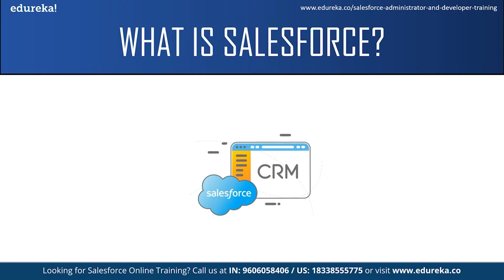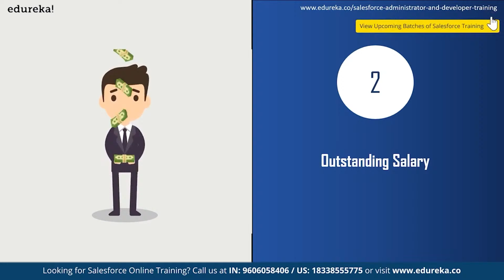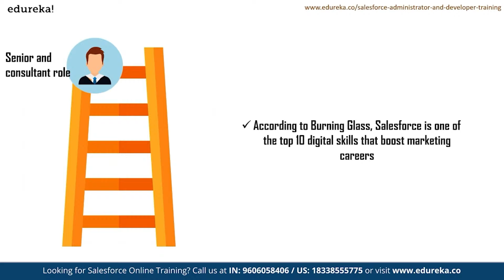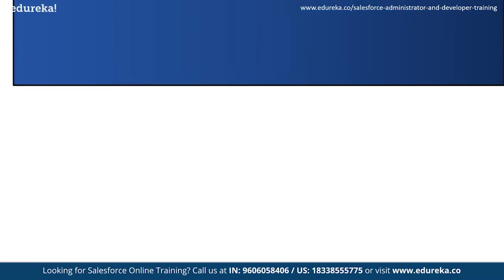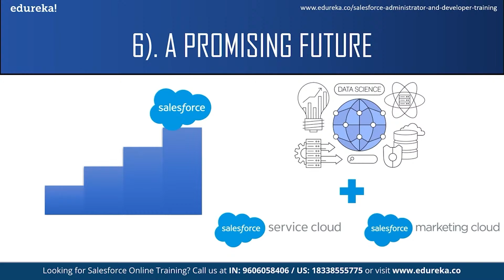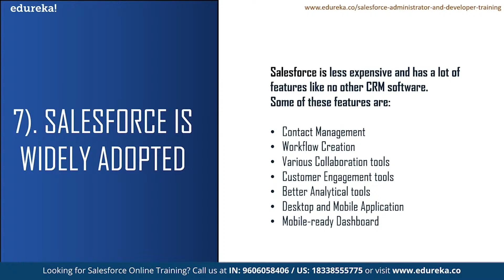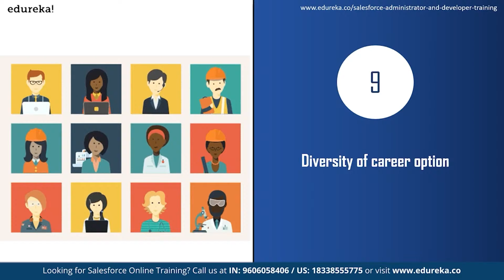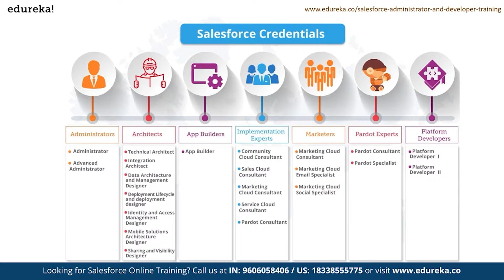Top 10 Reasons to Learn Salesforce | Why Learn Salesforce in 2021 | Edureka | Salesforce Rewind -7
This Edureka "𝐓𝐨𝐩 𝟏𝟎 𝐫𝐞𝐚𝐬𝐨𝐧𝐬 𝐭𝐨 𝐥𝐞𝐚𝐫𝐧 𝐬𝐚𝐥𝐞𝐬𝐟𝐨𝐫𝐜𝐞" video will give you good reasons to learn and start your career in salesforce. We will address the various  job trends, demands, salaries of a salesforce professional and we will conclude the session by talking about salesforce certification training.

A potential candidate must have one of the following prerequisites: Degrees like BCA, MCA, and B.Tech.

About The Salesforce Admin Certification Course
Edureka's Salesforce training online will make you an expert in all the concepts related to administration and declarative development options. It will also help you prepare for Salesforce Certification (both SFDC Admin 201 & App Builder Certification) Note: We do provide Self Paced content related to:

Introduction to Apex Programming
Introduction to VisualForce
VisualForce & Apex

Who should go for this Salesforce Admin Certification Training?
This Salesforce training certification at Edureka is suitable for all professionals who are passionate about CRM and cloud computing. But typical profiles, but not limited to, who go for Salesforce training are:

Siebel and other CRM products professionals
Experienced professionals who are looking to have an exciting career in the leading Cloud Computing platform
Functional consultants who are looking to switch to salesforce
Freshers who are looking to get a jump start to their careers in Cloud computing
Lateral developers who have worked in Java, mainframe and C# and are looking for a boost to their career from legacy platform